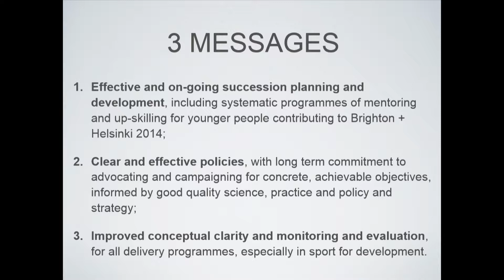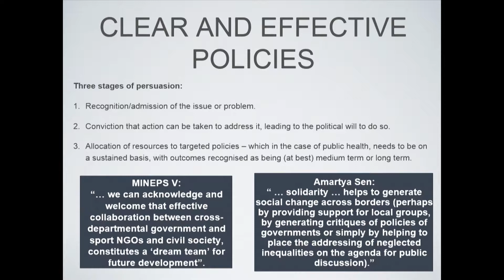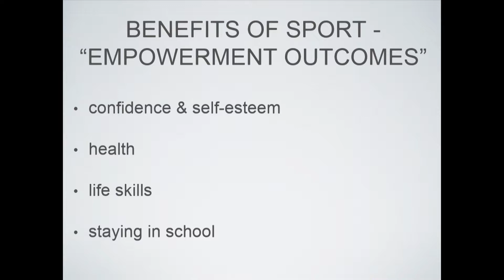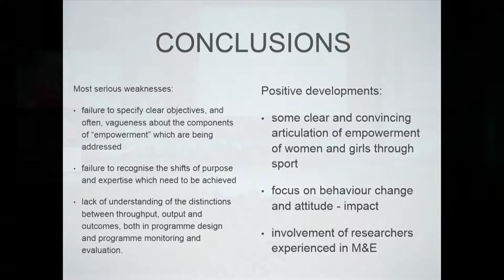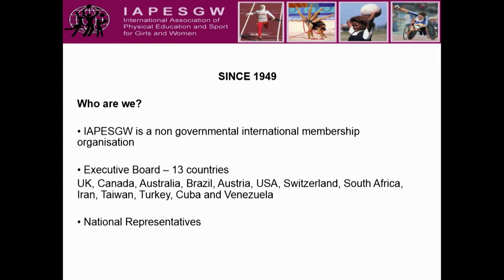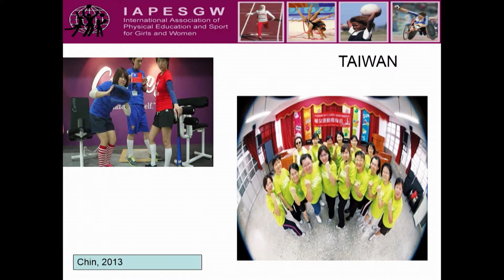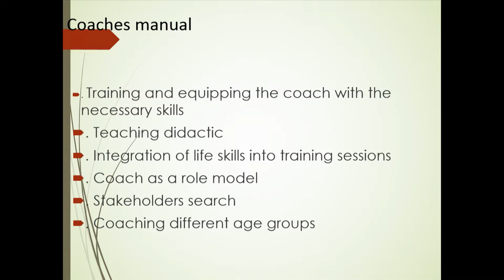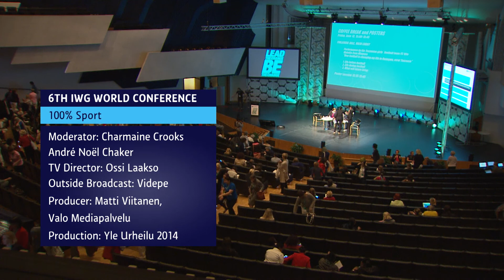IWGHelsinki Plenary Session: 100% Sport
The 6th World Conference on Women and Sport, Helsinki, Finland June 12 - 15, 2014

Plenary Session: 100% Sport - Enhancing participation through creativity and innovation
Friday 13 June, Friday 13 June; 13:30-15:00
Finlandia Hall, main auditorium

Keynote by Mr. Pekka Haavisto, Minister for International Development, Finland
Dr. Anita White OBE, Anita White Foundation. Former IWG Co-Chair and Board member of ICSSPE
Ms. Muffy Davis, Paralympian athlete (U.S.)

Panel discussion with:
Prof. Rosa Lopez de D'Amico, President, International Association of Physical Education and Sport for Girls and Women IAPESGW

Ms. Keneilwe Mathibela, Youth Development through Football in South Africa

Dr. Rosaura Méndez Gamboa, Assessor; Chair of the Gender Equity Committee, International University Sport Federation FISU

Moderator: Ms. Charmaine Crooks

Theme description:

Women make up more than half of the world population. The world cannot afford the physical inactivity of women and girls, and sport organizations need talented women and girls in order to strive on an athletic and organizational level. The solutions that enable and encourage the participation of women and girls in sport and physical activity must be adapted to the different cultures that exist through all regions of the world. Creative and innovative approaches are needed so that girls and women can find their place and bring their contribution to sport on all its levels.